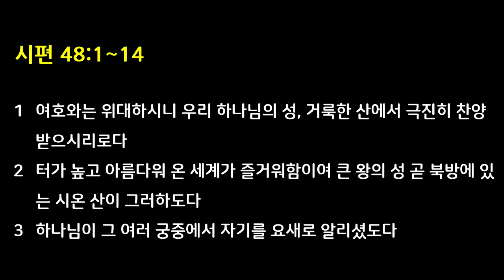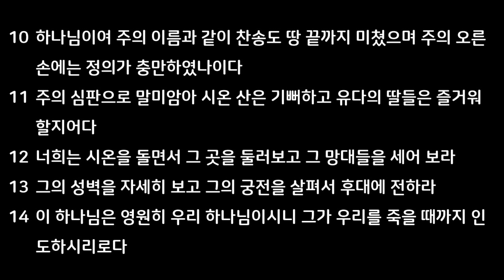매일성경, 오늘의 5분 큐티와 찬양 - 211 (이석영 목사)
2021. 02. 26(금).  시편 48:1~14

1   여호와는 위대하시니 우리 하나님의 성, 거룩한 산에서 극진히 찬양 받으시리로다
2   터가 높고 아름다워 온 세계가 즐거워함이여 큰 왕의 성 곧 북방에 있는 시온 산이 그러하도다
3   하나님이 그 여러 궁중에서 자기를 요새로 알리셨도다
4   왕들이 모여서 함께 지나갔음이여
5   그들이 보고 놀라고 두려워 빨리 지나갔도다
6   거기서 떨림이 그들을 사로잡으니 고통이 해산하는 여인의 고통 같도다
7   주께서 동풍으로 다시스의 배를 깨뜨리시도다
8   우리가 들은 대로 만군의 여호와의 성, 우리 하나님의 성에서 보았나니 하나님이 이를 영원히 견고하게 하시리로다 (셀라)
9   하나님이여 우리가 주의 전 가운데에서 주의 인자하심을 생각하였나이다
10   하나님이여 주의 이름과 같이 찬송도 땅 끝까지 미쳤으며 주의 오른손에는 정의가 충만하였나이다
11   주의 심판으로 말미암아 시온 산은 기뻐하고 유다의 딸들은 즐거워할지어다
12   너희는 시온을 돌면서 그 곳을 둘러보고 그 망대들을 세어 보라
13   그의 성벽을 자세히 보고 그의 궁전을 살펴서 후대에 전하라
14   이 하나님은 영원히 우리 하나님이시니 그가 우리를 죽을 때까지 인도하시리로다